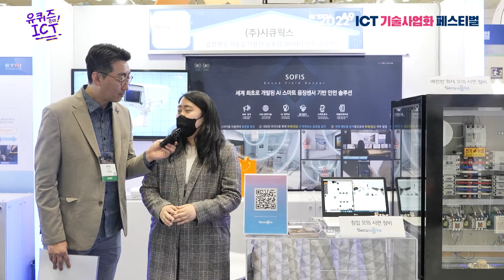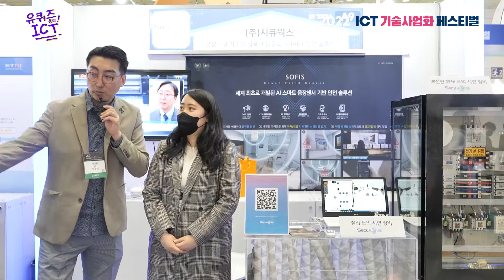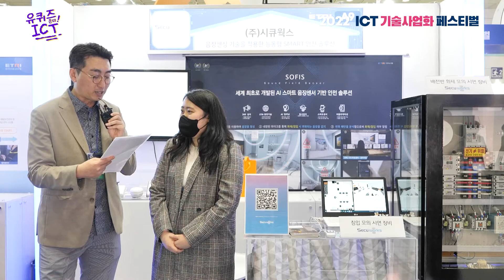[유퀴즈X시큐웍스] 음장센싱 기술을 적용한 능동형 SMART 안전 솔루션